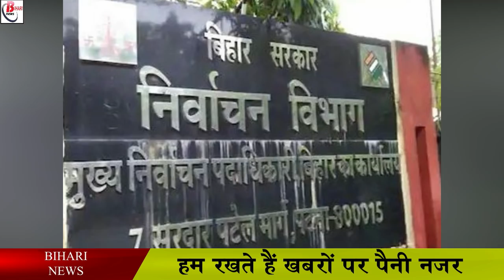रैली और जनसभा के लिए गाइड लाइन जारी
The State Election Commission has issued a guide line for organizing rally and public meeting by the candidates trying their luck in the electoral field, under which no candidate will be able to organize a rally or public meeting before the election, regarding this. has issued a clear guideline that if any candidate wants to organize a rally or public meeting, then he can choose only the designated place, this decision has been taken keeping in mind the corona epidemic.